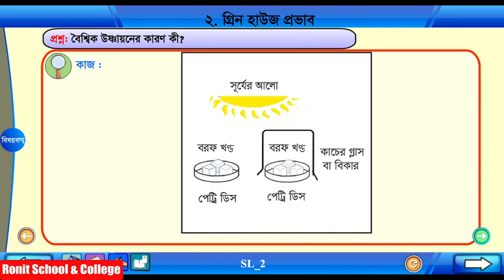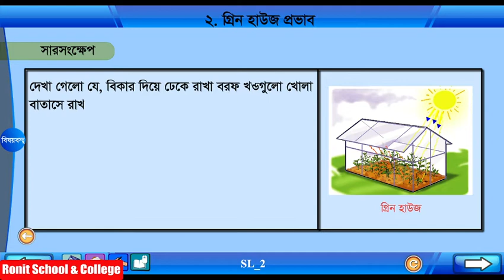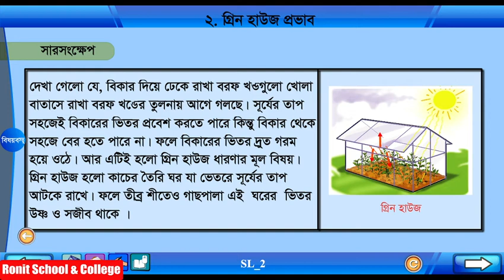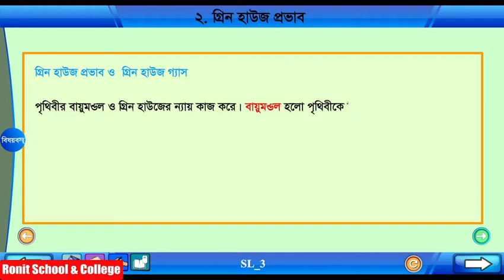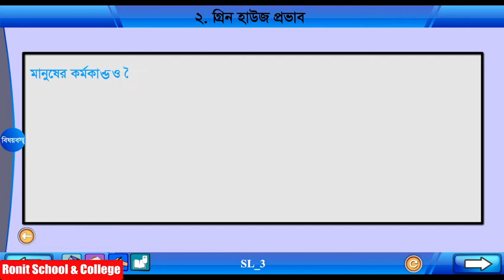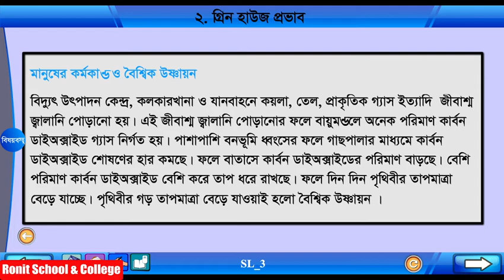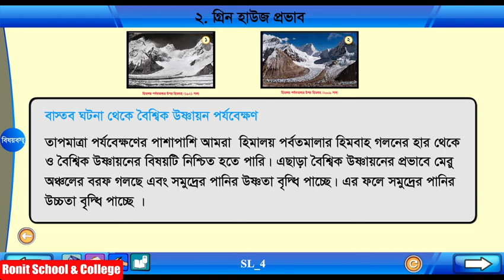Class 5 Science Chapter-12 Part-2 ||পঞ্চম শ্রেণি বিজ্ঞান অধ্যায়-১২ পাঠ-২|| Ronit School & College